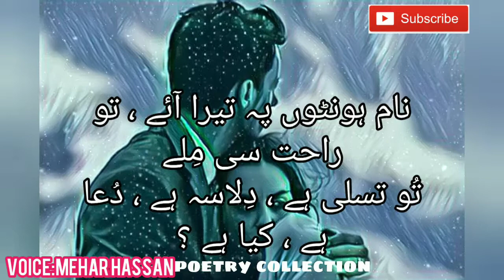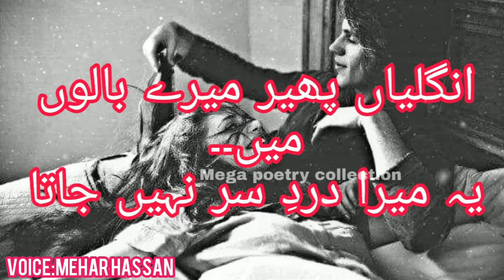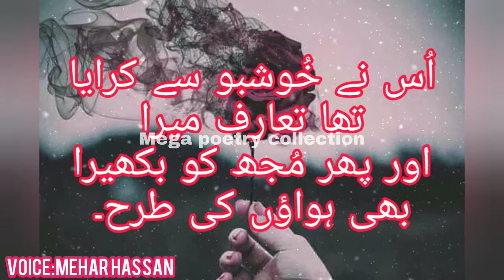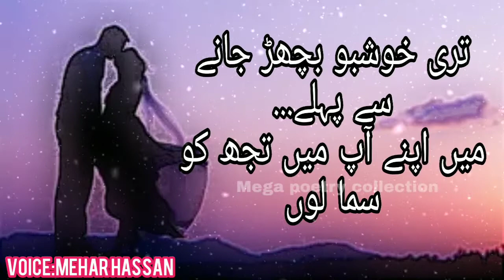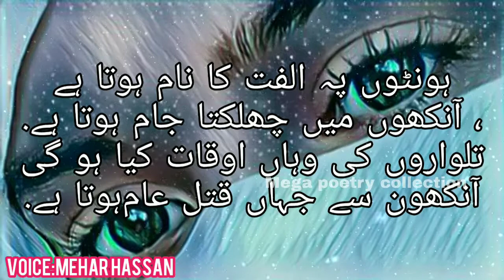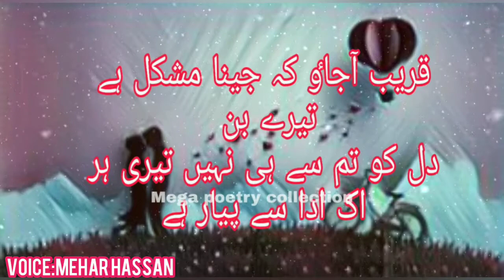Romantic Best Urdu Poetry | Urdu Hindi Amazing Poetry | Amazing Quotes | New Urdu Poetry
Wellcom to mega poetry collection

Ap ki sport ky bgar koch bi nahi ho sakta dosto
Or ap ka hm dill sy sokriya ad karty hy

VIDEO EDITING BY:MEHAR HASSAN
YOUTUB VOICE. :   MEHAR HASSAN
From Pakistan sialkot 🇵🇰
Category
Mega poetry collection
Amazing mix urdu poetry
Amazing best urdu poetry
Love poetry
2 line love urdu poetry
Sad urdu poetry
2 line sad urdu poetry
Islamic urdu poetry
Amazing islamic poetry
Urdu gazal
Amazing gazal
Anmoll baty
Anmoll alfaz
Others also more

Also u can join as on other platforms                                             __________________
______________| Social media link |______________

(mega poetry collection )
And supporting 🙏 (mega poetry collection ) chenal